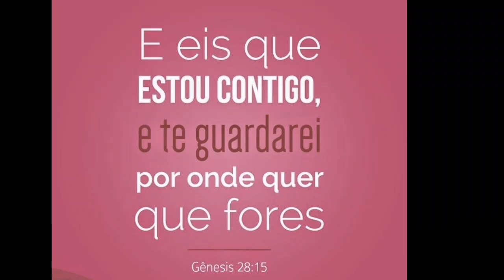GANHE DINHEIRO COM SACOLÉ FIT DE LIMÃO